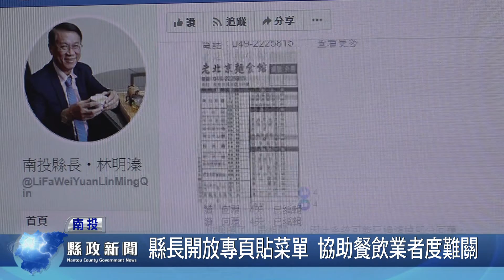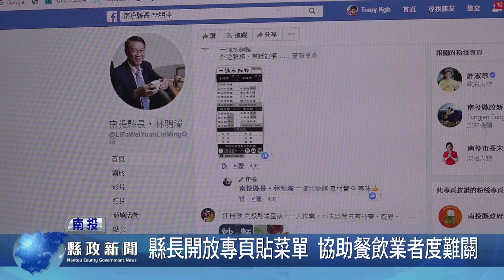縣長開放專頁貼菜單 協助餐飲業者度難關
受肺炎疫情影響，民眾減少外出用餐，讓餐飲業生意受衝擊，南投縣政府，開放業者將菜單貼在縣長林明溱的臉書上，鼓勵民眾外帶或由業者外送餐點，縣府表示，目前已有將近40間店家參與，期望民眾能多利用這個平台訂餐，幫助在地餐飲業者。